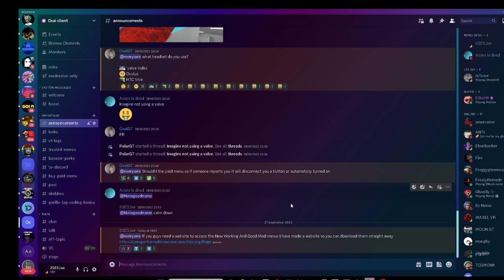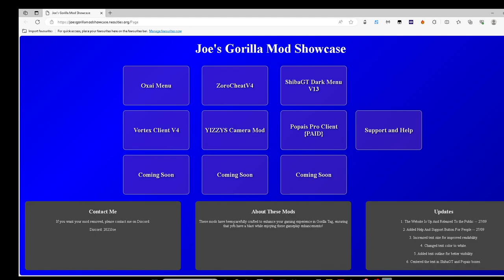Gorilla Tag How To Get The Best Mods Out Currently